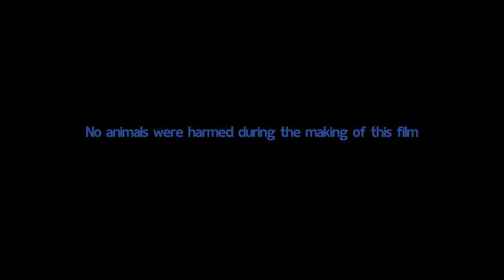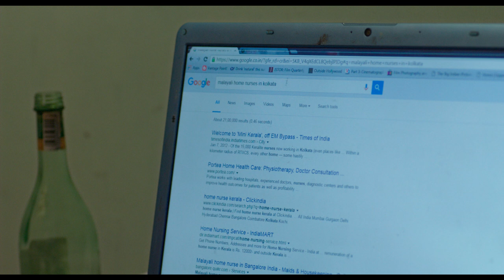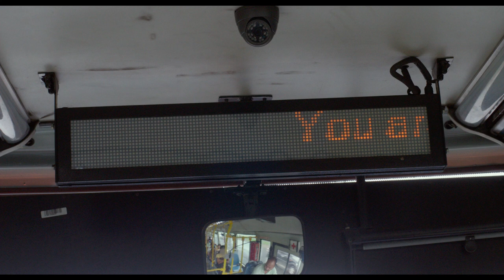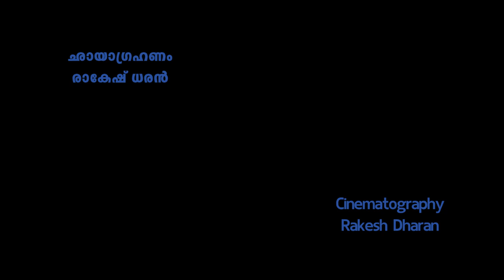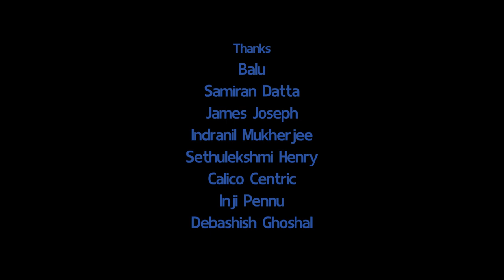'Gi' Short Film | kunjila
Gi lives with Appachan, her grandfather. She and he are dealing with different realities. Appachan is losing some memories and delving into worlds Gi is unfamiliar with. She on the other hand is trying to come to terms with the world around her, her lover and her work which all seem hostile to her.

Direction and Screenplay: kunjila
CInematography: Rakesh Dharan
Sound: Kalhan Raina
Edit: Ritika Poddar
Executive Producer: Prateek Bagi
Cast: Kani, Khalid, Soumya Patitundi, Gayatri, Shailaja

'Gi' was shown in Indian Panorama at IFFI, Goa, 2017
Won the Best Short Film Award at the 8th SAARC Film Festival, 2018
Won the second best short film award at IDSFFK, 2018.
Won the best short film award at SIGNS film festival, LIghtsource film festival.
Won the TOTO Funds the art award for best short fiction.